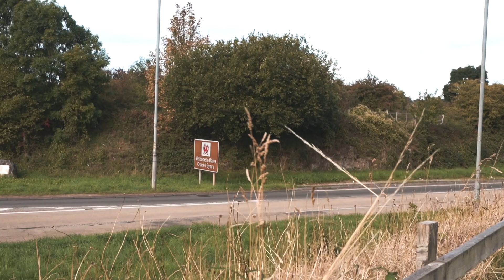CAMARADERIE | DAY 3 RIDE ACROSS BRITAIN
Day 3 should have been an easy one... but I felt a tad ill. Wahhhh!! But it all came good in the end... woohooo!!!

I'm raising some money for these incredible people. If you can spare a few pounds that would be great